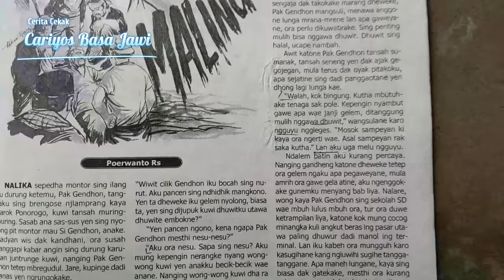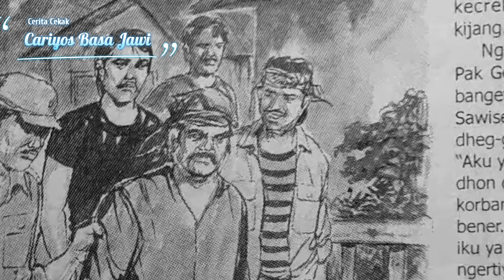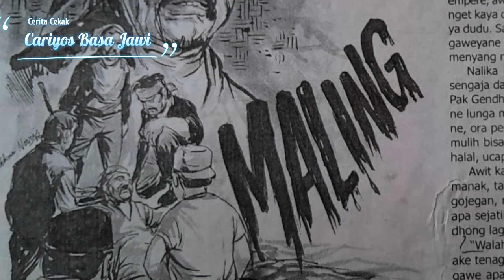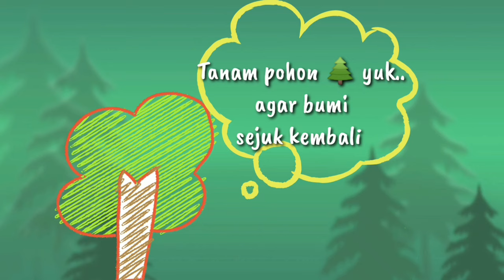MALING || Cariyos Basa Jawi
MALING seratanipun Poerwanto Rs. Kepacak ing Panjebar Semangat No. 47 - 25 Nopember 2006

SURADIRA JAYANINGRAT LEBUR DENING PANGASTUTI